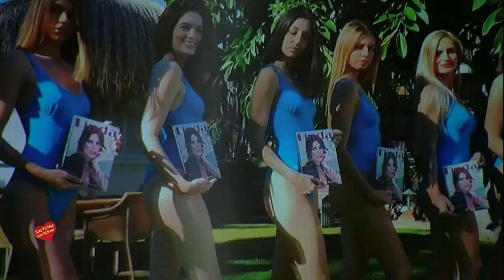Rueda de Prensa Presentacion Certamen Linda de España 2019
El Hotel Los Monteros de Marbella ha acogido la presentación de la nueva edición del certamen Linda España 2019, en el que concursarán 19 modelos finalistas de diferentes comunidades autónomas de España desfilando con cuatro colecciones de diferentes diseñadores.
La gala final, que será presentada por la periodista Jacqueline Campos, se desarrollará durante una Cena de Gala el próximo sábado, 30 de noviembre, con la presencia en pasarela de la diseñadora del colorido y la alegría, Ágatha Ruiz de la Prada.

En otro pase, también participará la diseñadora argentina, Ivana Picallo. Esta edición de Linda España creará un espacio para los jóvenes talentos de la moda malagueña, cuyos diseños vestirán a las candidatas en uno de los desfiles; la originalidad y exclusividad de la firma ‘Luya’ y la firma de baño ‘Noemi Felipe’,
Por otro lado, la diseñadora malagueña Susana Hidalgo presentará una colección de trajes creada en exclusiva para este certamen nacional de modelos.
La modelo que se proclamará Linda España 2019 será elegida por un jurado experto presidido por Fernando Al-Farkh, director general del Hotel Los Monteros de Marbella, quien ha destacado “la repercusión en el panorama nacional de este prestigioso certamen” y la importancia de “apoyar la permanencia de su celebración en la ciudad de Marbella”.

A lo largo de la velada, el público podrá disfrutar de actuaciones en directo y de un menú elaborada por el chef del hotel, Sebastián Conejo.
 Durante los días previos, las candidatas realizarán actividades propias del certamen visitando los lugares más emblemáticos de Marbella, como el Palacio de Congresos y Celebraciones Adolfo Suárez, así como entrevistas con el jurado y sesiones de fotografía.